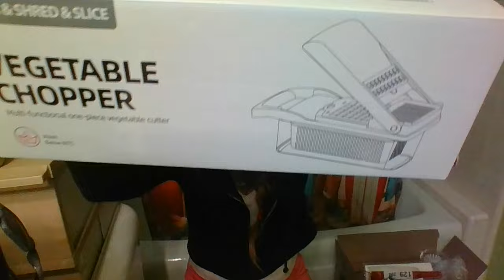Personal Stacys Hamper Haul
-CAMEO: Cameo.com/StacyBurkeDotCom
‎- Uncensored 18+ content @ OnlyFans.com/StacyBurke‎